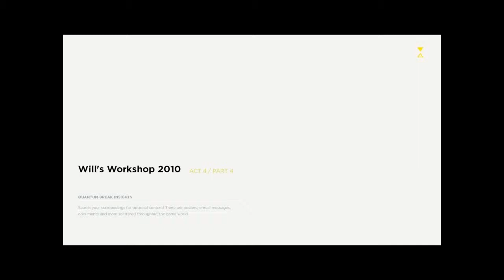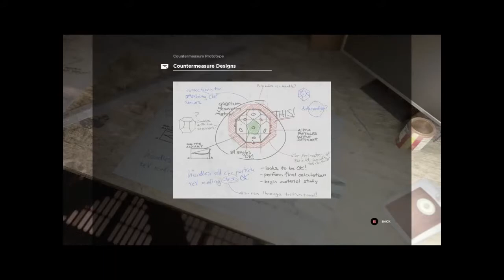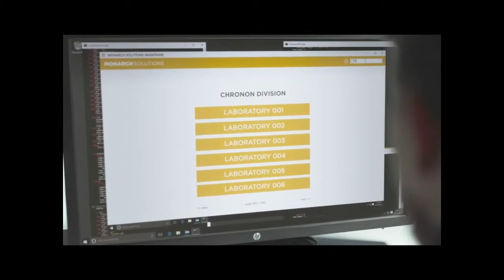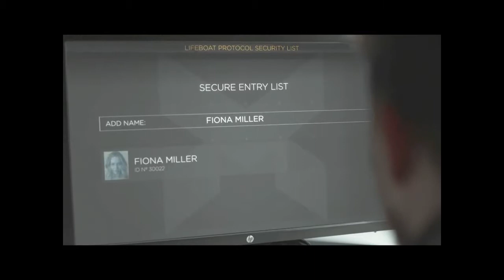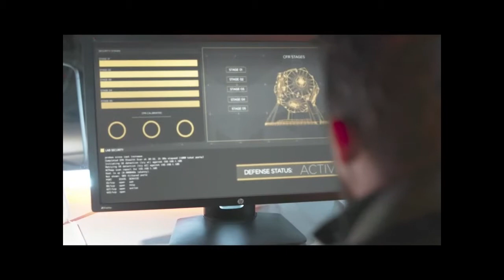Paul Is Seriously Going Crazy!! (Quantum Break Episode 8)